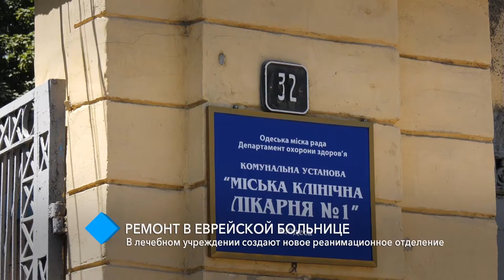Ремонт в «Еврейской»: в больнице создают новое реанимационное отделение